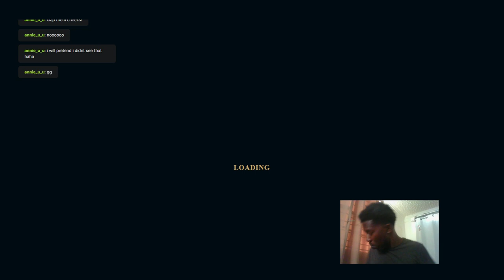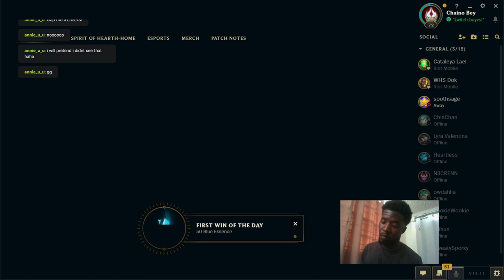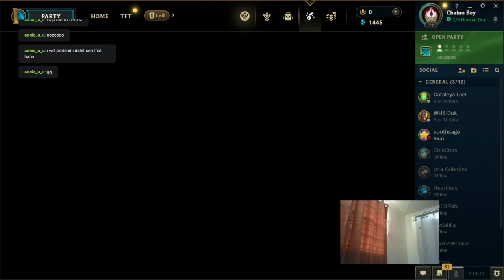Kindred Outplay - Jazz Rapper on League of Legends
Man I thought that Vi had me for sure!! Trying to get this damn rift!